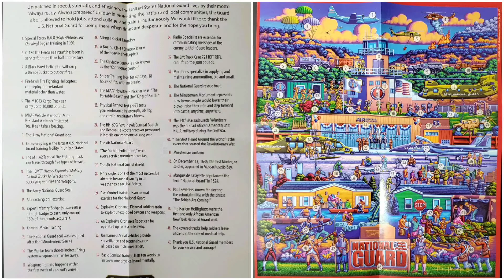National Guard Puzzle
100 pcs National Guard puzzle by Dowdle
 Intro and Outro music by audionautix.com